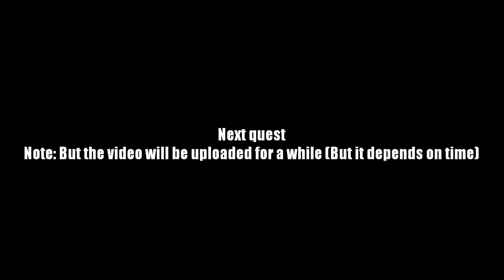AQ Worlds "Plunder Their Supplies" (Quest)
Quest:Plunder Their Supplies

NPCs:Zereldo

Monster List:None

Turn in:Teleportation Rune Placed x12
              Pirate Booty V

Equipment Won:Pirate Booty VI